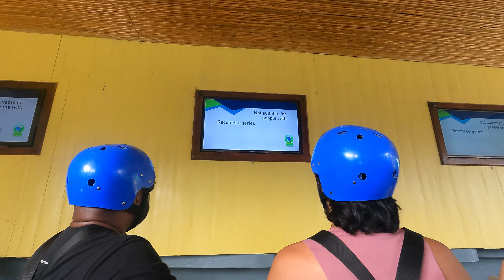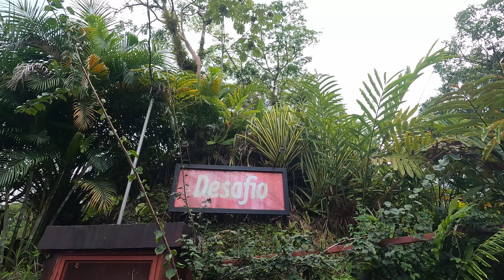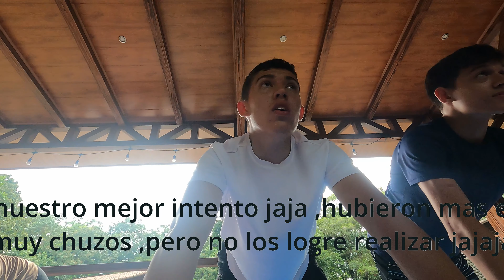CANOPY🧗‍♂️ ,YOGA🧘‍♂️ y buena COMIDA🧑‍🍳 /Asî es un dia de TOUR en FORTUNA🇨🇷🇨🇷🇨🇷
Nos fuimos para la Fortuna de San Carlos con el cole ,siendo la última gira que tengo en la especialidad de Turismo Ecológico y así pasamos un día de tour por Fortuna realizando Canopy en uno de los cables más largos del país ,comiendo de la mejor manera y realizando Yoga con Desafío esta increíble tienen que Verlo y ya saben cualquier duda me Avisan!